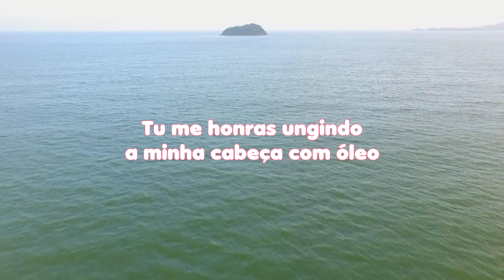LEITURA DIÁRIA - SALMO 23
Olá meus amigos que nos acompanham aqui no canal LouvandoSempre. Em parceria com Moema Leite apresentamos o Salmo 23. Nos acompanhem... Esse é um Salmo Áureo e um dos mais referenciados...